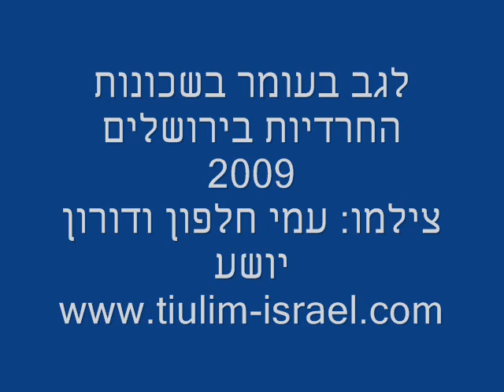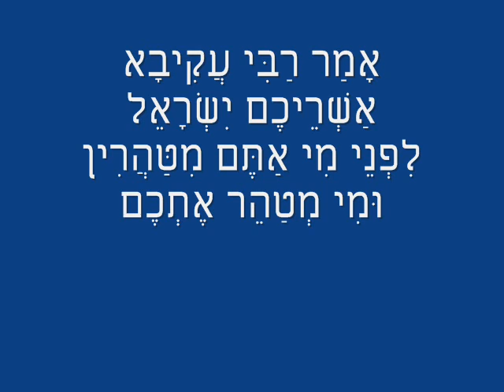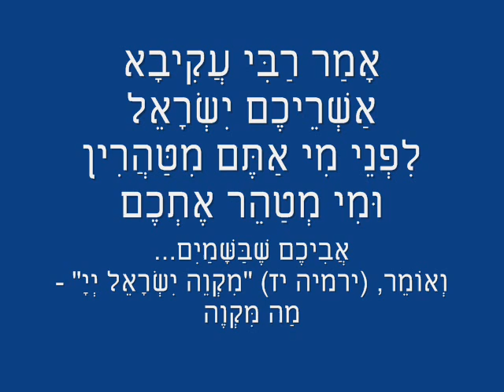סיורים בירושלים עם בי טרוול - טיולי דורון - לג בעומר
מצגת לוהטת על חגיגות לג בעומר בשכונות החרדיות בירושלים, צילמו: עמי חלפון ודורון יושע
2009
טיולי דורון